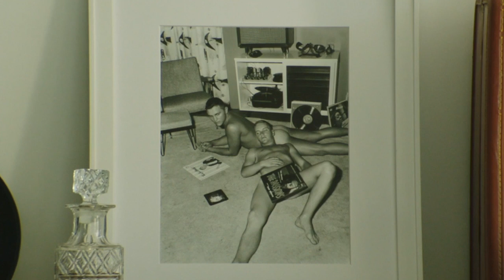We Re-Created This Vintage Gay Erotic Photograph with Porn Stars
Or watch the adult version on Himeros.tv. Waiting for Rock Features Max Adonis and Wesley Woods.
We created this film based on a vintage photograph called "Record Boys" that you can view